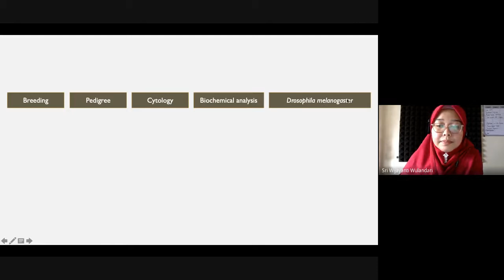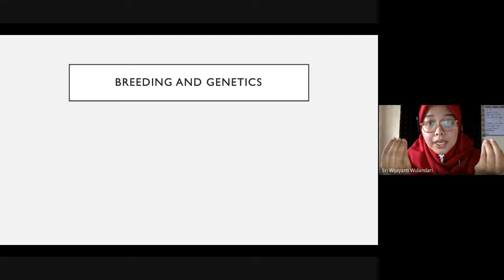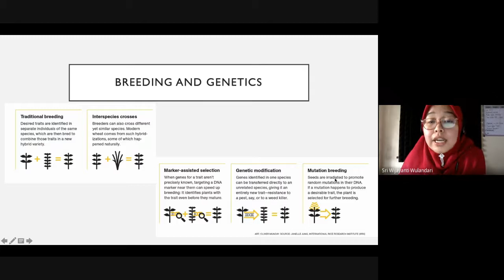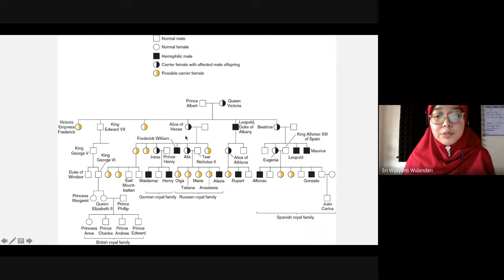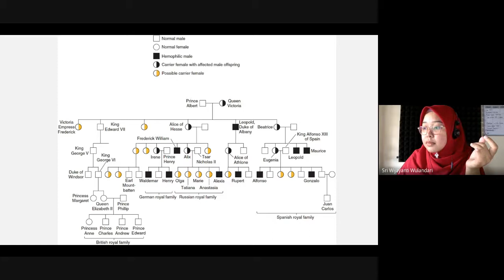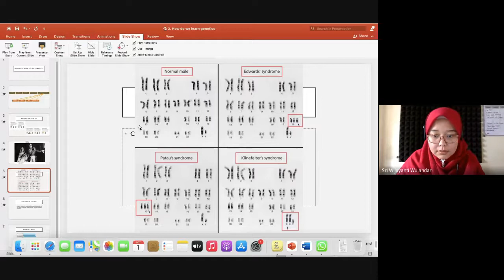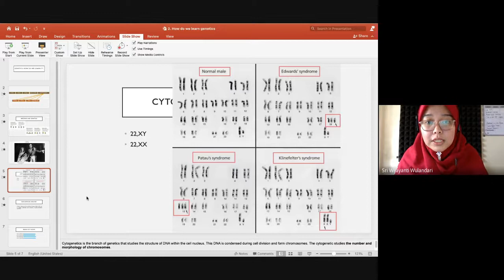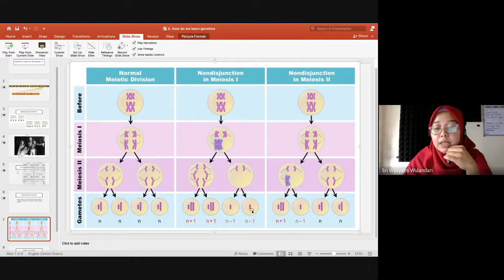Pertemuan 2 - How do we learn genetics?